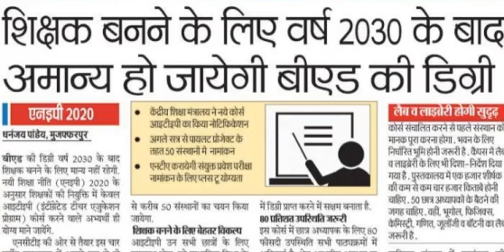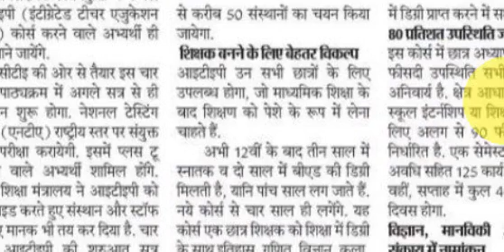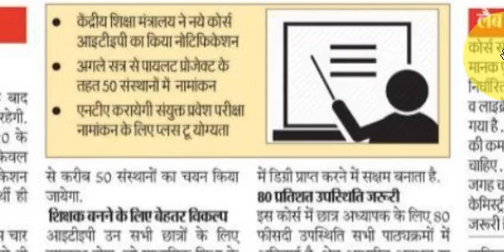बीएड वालो के लिए बुरी खबर, कंप्यूटर साइंस को फायदा, Bihar STET Latest News Update Today 2021